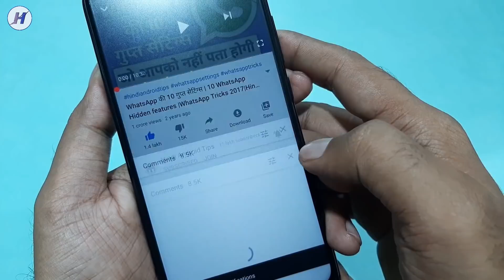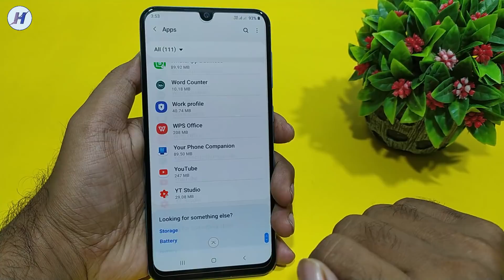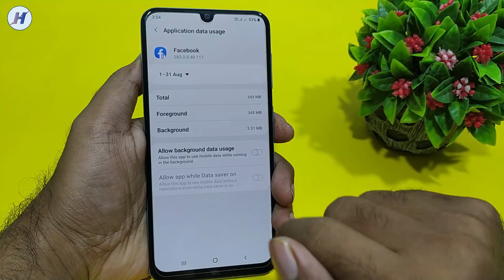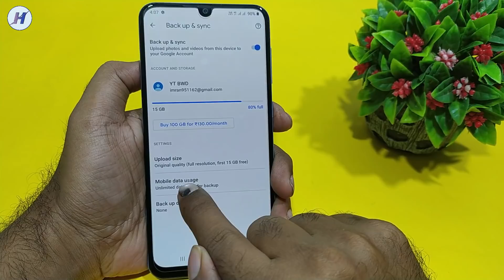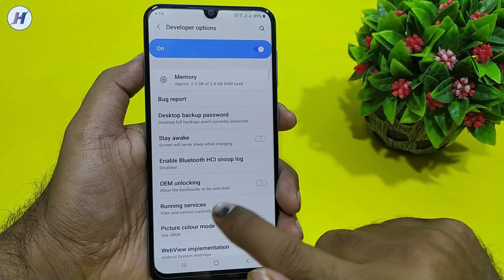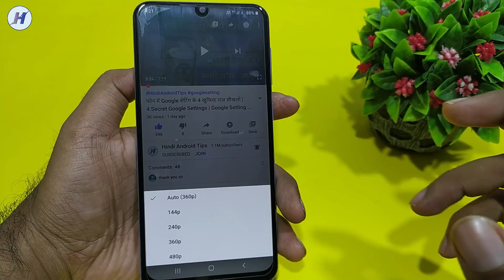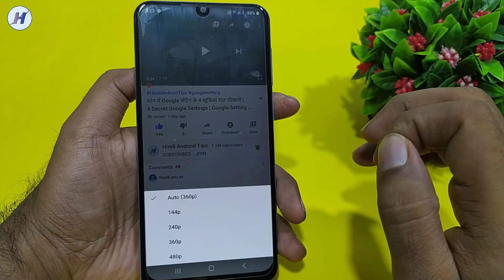How To Save Mobile Data On Android Hindi, How to save mobile data, How to save internet in android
Hello dosto is video me maine How To Save Mobile Data On Android ke bareme bataya hai.